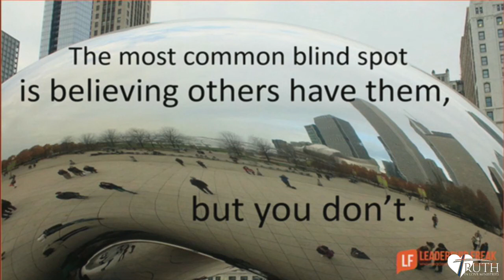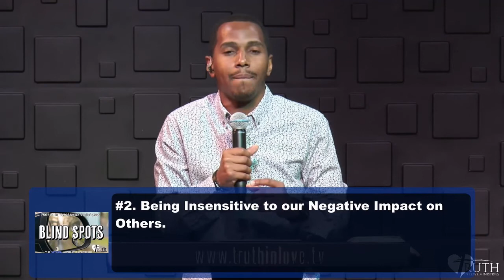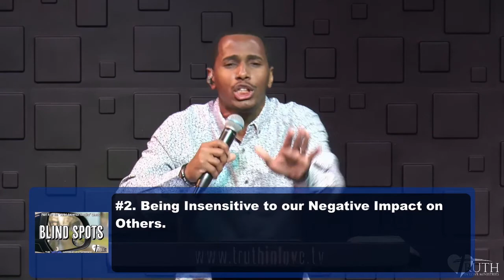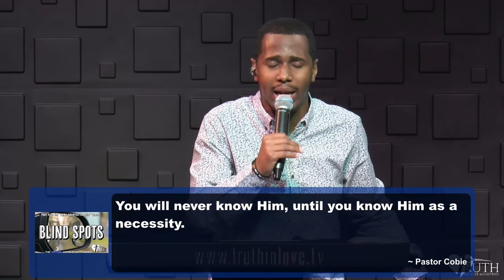Blind Spots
BLIND SPOTS - TRUTH IN LOVE LIVE